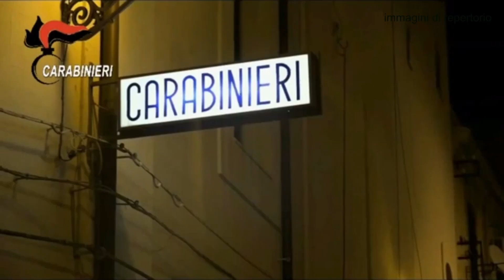Comando Carabinieri di Sassari, il bilancio dell'estate è di 88 arresti e oltre 600 denunce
Un piano mirato di controlli con focus su criminalità e sicurezza stradale. 88 arresti e oltre 600 denunce il bilancio estivo del comando provinciale dei carabinieri di Sassari.